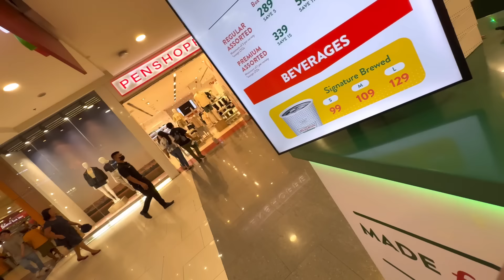NA MISS NG MGA ANAK KO-SOBRA!😭😭😭NAG PRANK SI AUNTIE SA MGA BATA-GRABE MAKA SHOPPING MGA KAPATID KO!🔥